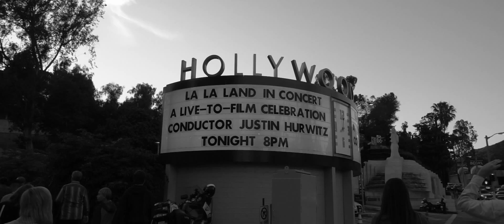LA LA LAND - IN CONCERT- world premiere - STREET SLOW MOTION FILM- RX100m4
This is a short film that I took during my 16 days trip to Los Angeles showcasing the juxtaposition of customers during their time within Hollywood Bowl La La Land in concert world premiere show May 26 2017.

This music has been originally scored by me Koji Okamoto.

I hope you enjoy this short as much as I did while videoing it. I feel that we all have a story to tell, and this is just one story told through my eyes.

Koji Okamoto // koji.duck

The Ticket was 50 bucks via stubhub ticket. Yeah :P
It was nice seat, wasn't it  Yeah :P

Equipment
Camera RX100m4
Battery NPDX x 4

Music // Sound track by Ableton Live 9
Grand piano Ableton Live Plug in
Orchestral Ensemble Essentials Ableton Live Plug in
UAD EMT PLATE REVERB

La La Land is a 2016 American musical film written and directed by Damien Chazelle, and starring Ryan Gosling and Emma Stone as a musician and an aspiring actress who meet and fall in love in Los Angeles. The film's title refers both to the city of Los Angeles and to the idiom for being out of touch with reality.

Chazelle wrote the screenplay in 2010 but did not find a studio willing to finance the production without changes to his design. Following the success of his 2014 film Whiplash, the project was picked up by Summit Entertainment. La La Land premiered at the Venice Film Festival on August 31, 2016, and was released in the United States on December 9, 2016. It has grossed $397 million worldwide on a production budget of $30 million.

La La Land received critical acclaim and was regarded as one of the best films of 2016. Critics praised Chazelle's screenplay and direction, Gosling and Stone's performances, Justin Hurwitz's score and the film's musical numbers. It won in every category it was nominated for at the 74th Golden Globe Awards, with a record-breaking seven wins, and received 11 nominations at the 70th British Academy Film Awards, winning five. It received 14 nominations at the 89th Academy Awards, tying the record for most nominations with Titanic (1997) and All About Eve (1950), and won the awards for Best Director, Best Actress (Stone), Best Cinematography, Best Original Score, Best Original Song ("City of Stars") and Best Production Design.